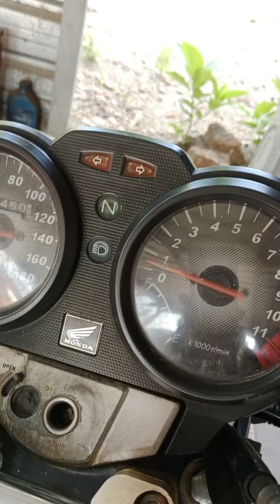seting pwk32 jarum suntik by BRC NGANJUK